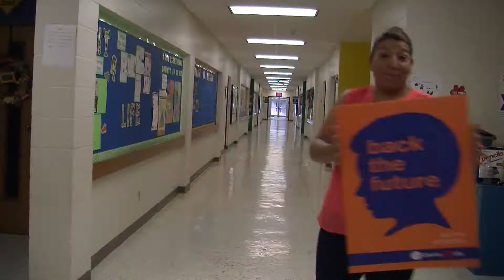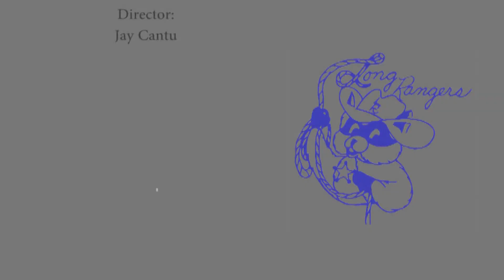Shake It Off Long Elementary Final